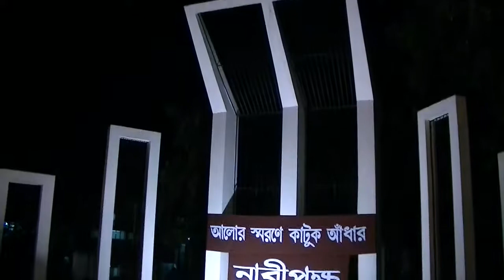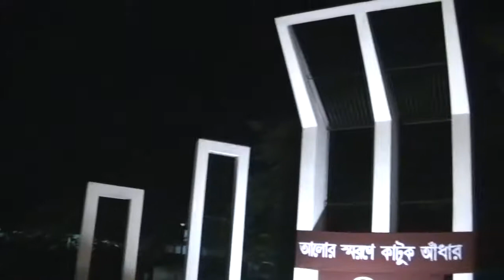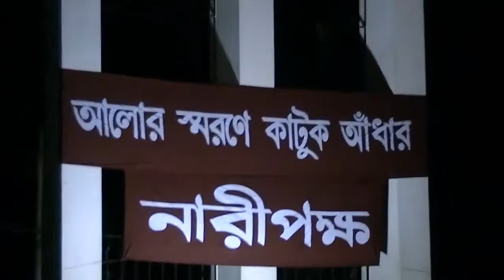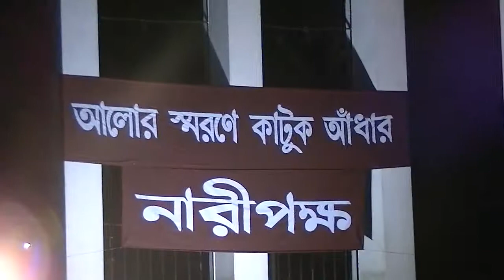BIRANGONA FERDOUSI PRIOVASHANI & OTHERS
BIRANGONA FERDOUSI PRIOVASHANI & OTHERS covered by Mohammed Shawkat Ali ( Doctor Arman) making Video since 1980, Professor of Forensic Medicine & Law at GONOBISWABIDYALAY (PEOPLES UNIVERSITY). Also working in field of telemedicine & Innovative Research.